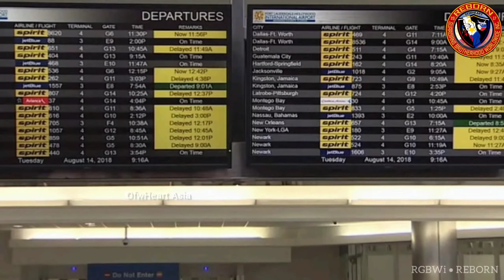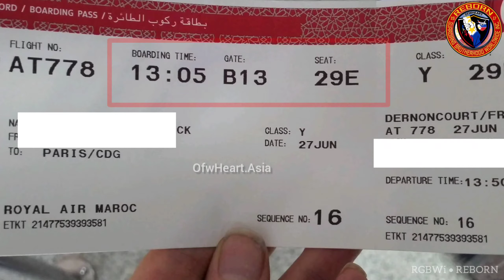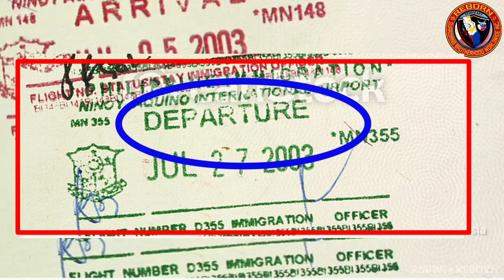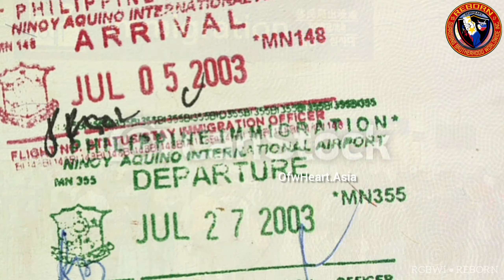🇸🇦🇵🇭 Airport departure & Arrival process Guide! Ofw Guide! Step by Step